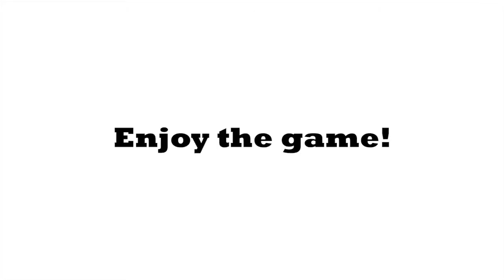Legacy Soccer Game (Big Screen)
This is a video for the Missouri State Soccer team to show before the game started.